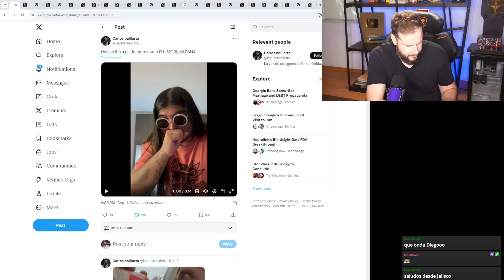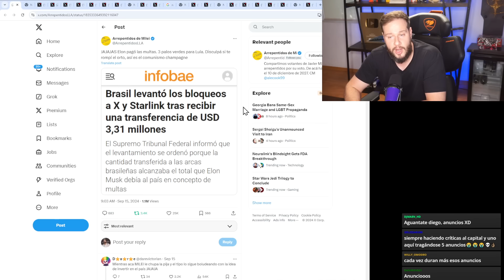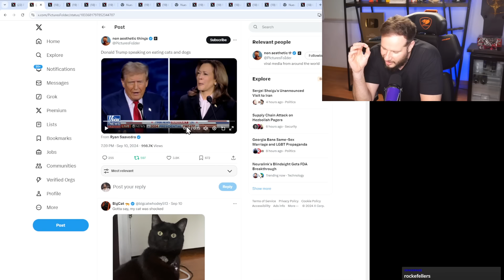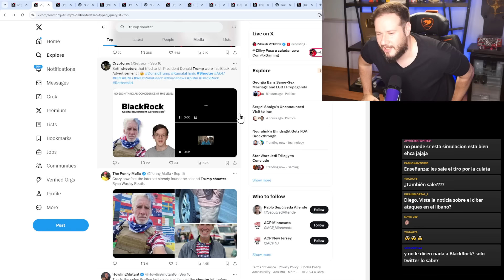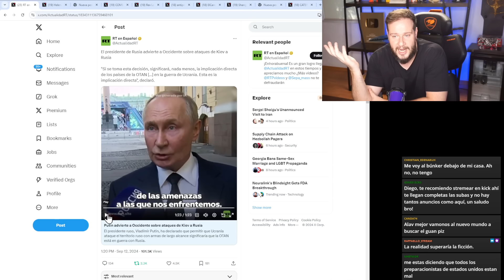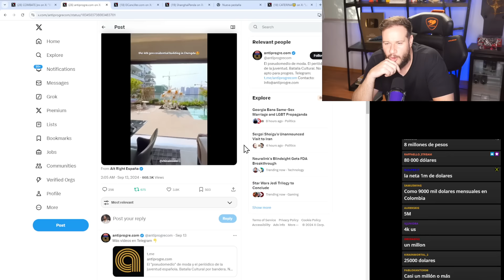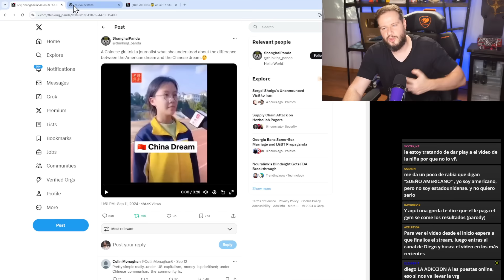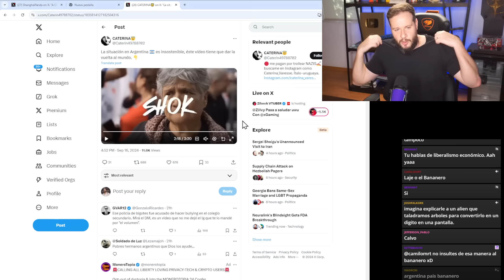Revisando Noticias en vivo (Regreso de puente)